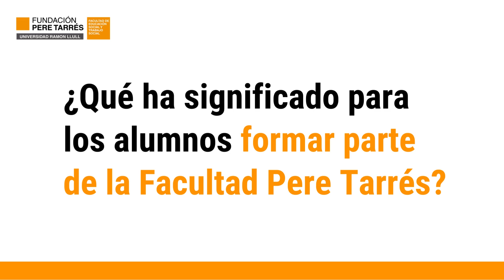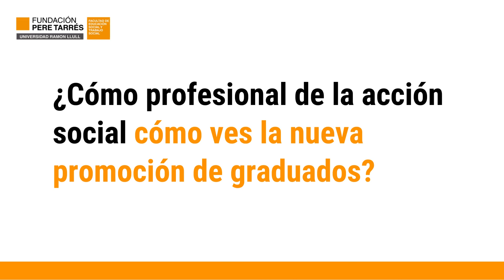Acte de graduació de la Facultat Pere Tarrés - URL - Curs 2022-2023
Acte de graduació dels estudiants de la Facultat d'Educació Social i Treball Social - URL del curs 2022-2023